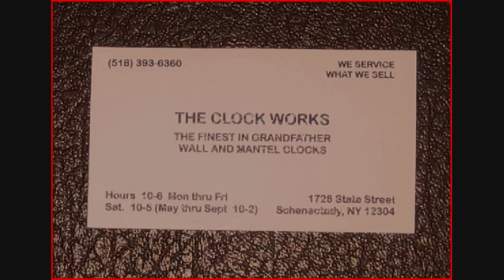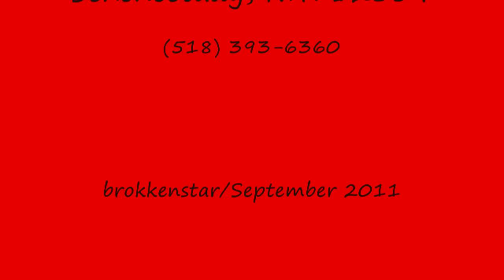The Clock Works - "It's All About Keeping Time" !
Keeping time at The Clock Works in Schenectady,  New York.